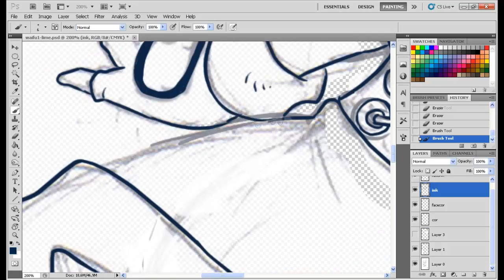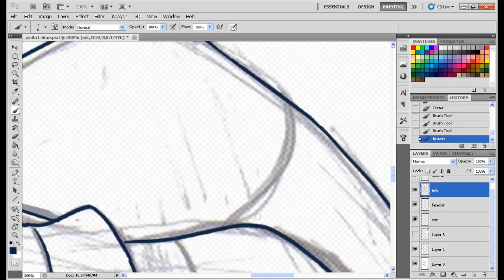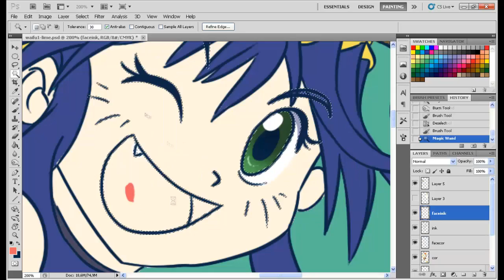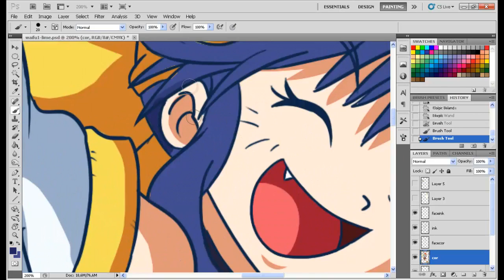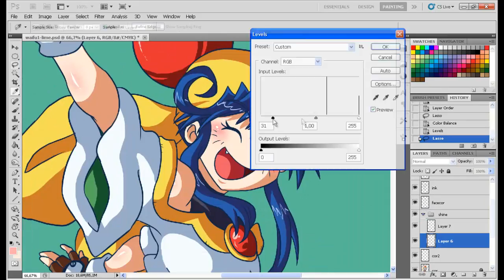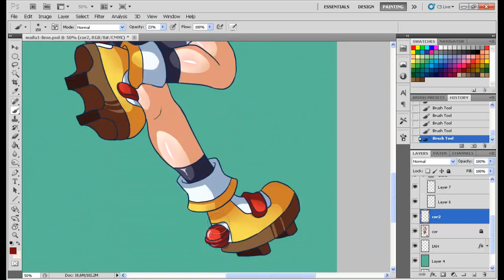Speedpaint - Lime (Saber Marionette J)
Me inking and coloring a drawing of Lime, from Saber Marionette J